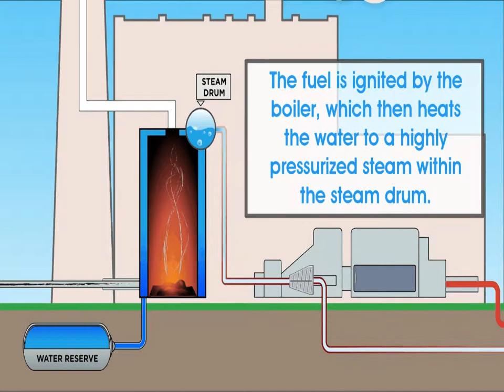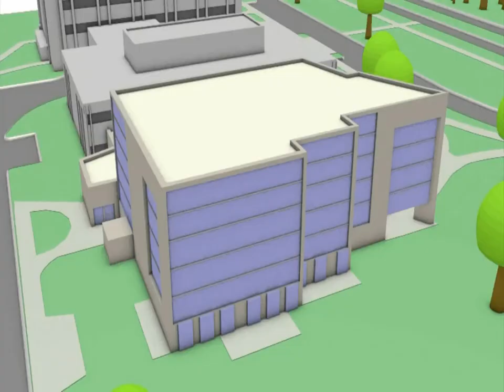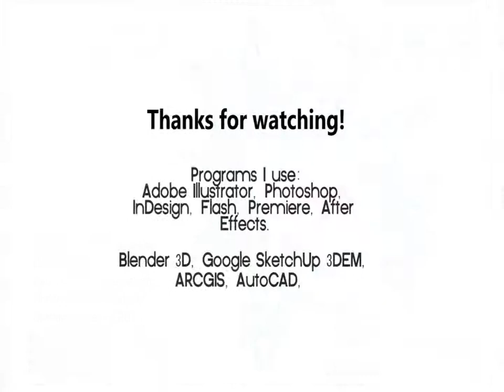John Allison Demo Reel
Hi, I'm John Allison.
I'm a Visual Journalism senior at Michigan State University.

This is my demo reel. It features projects I've done as part of my work at the Michigan State University Physical Plant, as well as other projects like the Rare Isotope Rap (Made for the MSU Cyclotron's Facility for Rare Isotope Beams addition). It also has a moving slide show of some of the images I've produced, stop on any of them to take a better look!

Programs I use: Blender, Adobe Everything (Photoshop, Illustrator, Premiere, Flash, AFX, InDesign, SoundBooth), ArcGIS, AutoCAD, Google SketchUp, 3DEM (Digital Elevation Modelling), MapPublisher, and I'm dabbling in 3DS Max right now.

I currently work in the MSU Physical Plant Communications department, making virtual tours and other videos, as well as some interactive flash for the Be Spartan Green environmental campaign on campus. Check it out

I'm also working for the MSU Physics department to create a planetarium show focusing on Dark Matter and how we explore the world of particle physics on the MSU campus and at the European Organization for Nuclear Research (CERN).